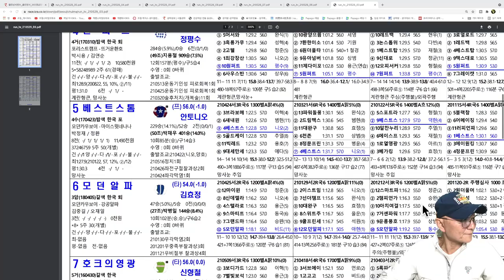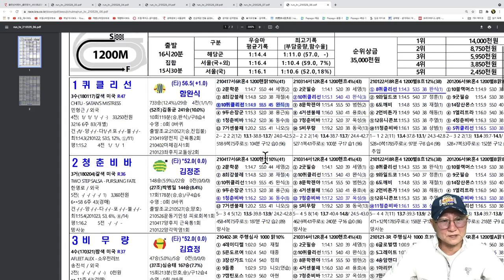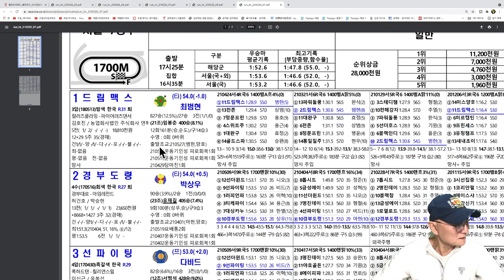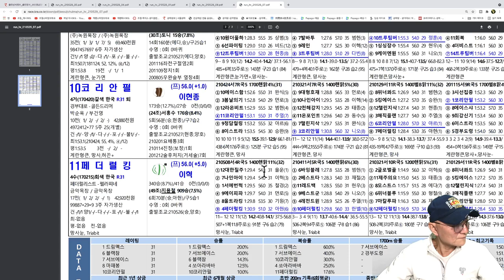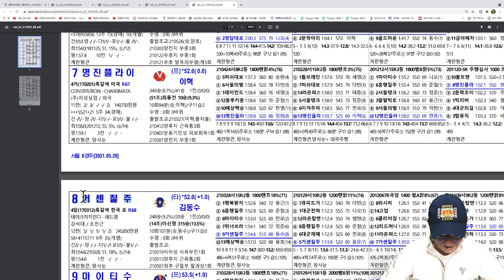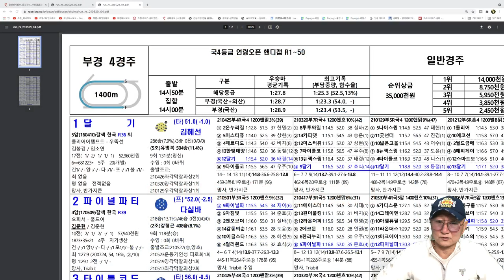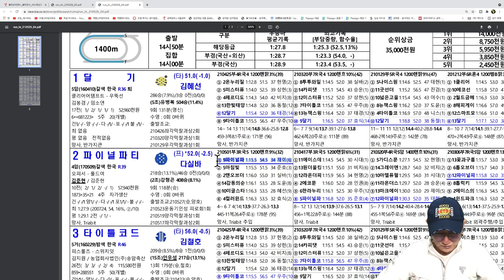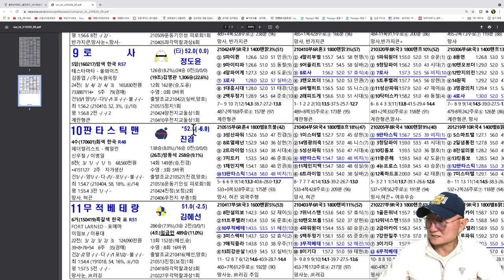조철스타일 경마/ [5/29/토요] 실전베팅 / 징검다리 UCC